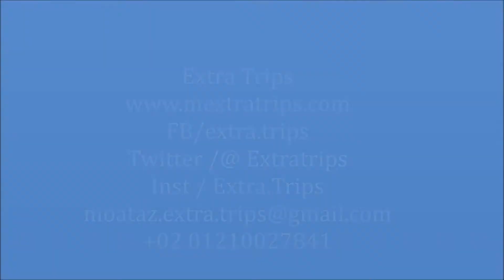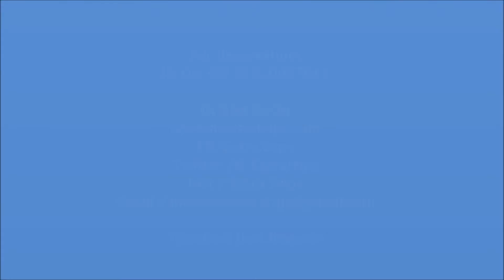Al Massa Al Qasr Hotel Makkah فندق الماسة القصر مكة المكرمة 3 نجوم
فندق الماسة القصر Al Massa Al Qasr يصنف ضمن فنادق مكة المكرمة 3 نجوم
يقع فندق الماسة القصر على بعد 2.7 كم من المسجد الحرام وبرج الصفوة، ويوفر غرف في مكة المكرمة. ويقع مكان الإقامة هذا على بعد 2.8 كم من أبراج البيت و 3.3 كم من جامعة أم القرى و 5 كم من منى. ويوفر مكان الإقامة مكتب استقبال يعمل على مدار 24  ساعة وخدمة الواي فاي مجانًا.